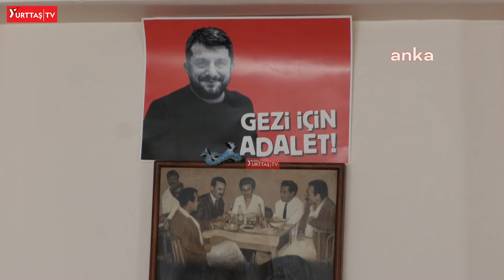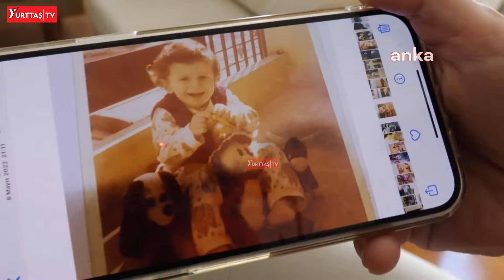Can Atalay’ın annesi Şükran Atalay'dan ‘vatan haini’ yanıtı!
Milletvekilliği düşürülen Can Atalay için cuma günü TBMM’de yapılacak olağanüstü toplantı öncesinde anne Şükran ve baba Mustafa Atalay, ANKA Haber Ajansı’na konuştu. Mustafa Atalay, “Yine allem kallem edip bir şeyler yapmaya kalkarlarsa vebali çok kötü olur. Cuma günü olumlu haber bekliyoruz ama inşallah hukukun arkasından dolanmazlar” dedi. Şükran Atalay da “Biz hala hukukun var olduğuna, bağımsız olarak yargının karar verdiğine inanmak istiyoruz. Dayanmak kolay değil, 6 seneye yakındır hayatımıza müdahale ettiler dışarıdan” ifadelerini kullandı.

Can Atalay'ın annesi Şükran Atalay Can Atalay'a "vatan haini" diyenlere de tepki göstererek "Biz vatansever bir çocuk yetiştirdik. Bunu Somalı ailelelere, Aladağ yangınında çocuklarını kaybeden ilelere, Çorlu tren kazasında yakınlarını kaybedenlere sorsunlar" diye konuştu.